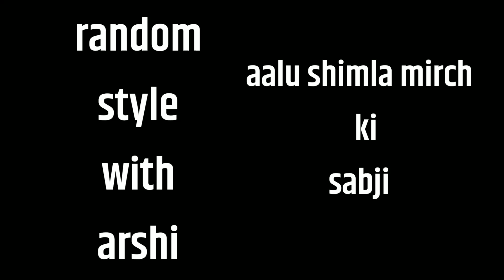अब कुकर मे बनाये आलू शिमला मिर्च की सब्जी असान तरीके से।। shimla mirch ki sabzi !!foodlover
aalu shimla mirch ki sabji
aalu shimla mirch ki sukhi sabji

aalu shimla mirch ki sabji kaise banaye
aalu shimla mirch ka banane ka tarika
aalu shimla mirch sabji cooker mein